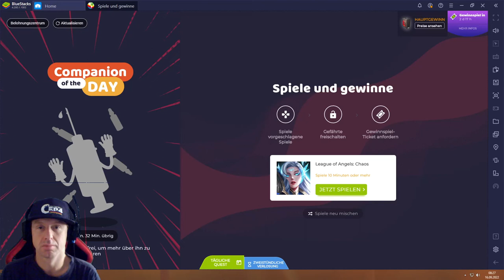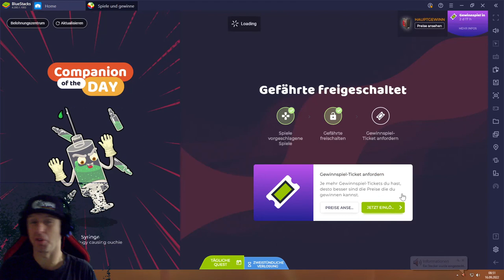League of Angels Chaos #16.09 JndT (BlueStacks)